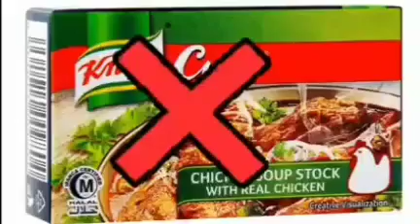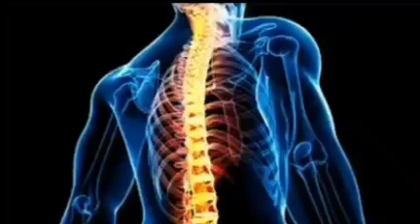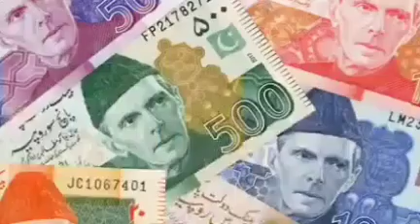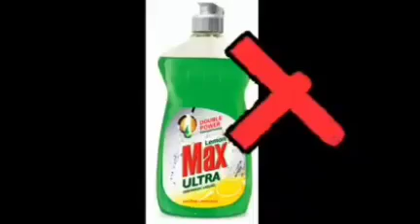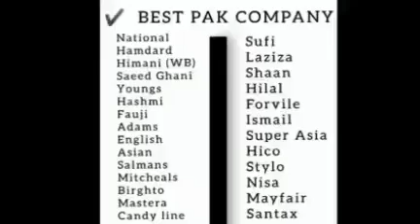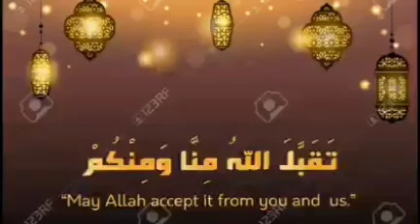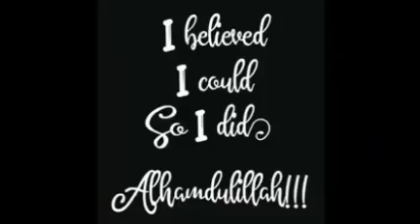October 24, 2023